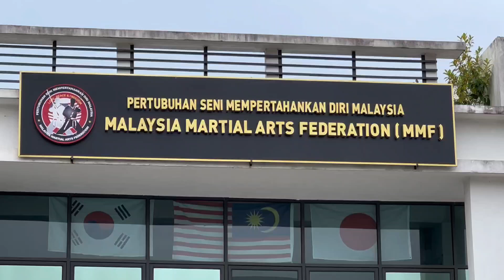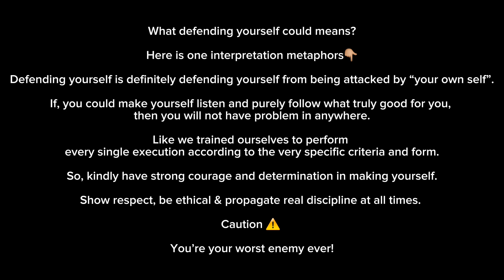Motion causes motions by Dr S Suhaizy